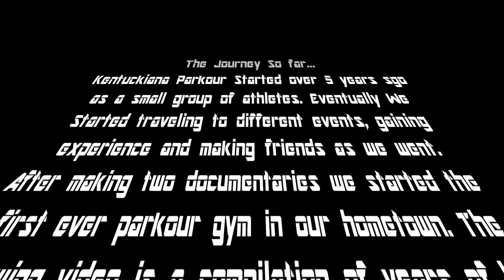The 5 Year Journey - Kentuckiana Parkour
Kentuckiana Parkour started over 5 years ago as a small group of athletes that went on to eventually open this area's first ever parkour gym. What started as 3 guys jumping over benches grew into so much more. This video is our story. It took years of hard work and dedication to get to this point. Never give up, if you like something then stick to it. You never know where it might take you

Special thanks to American Parkour, Royal Cheer Extreme and everyone that inspired us on our journey. Never Stop Playing!

Music credit
Nate Good - You and I